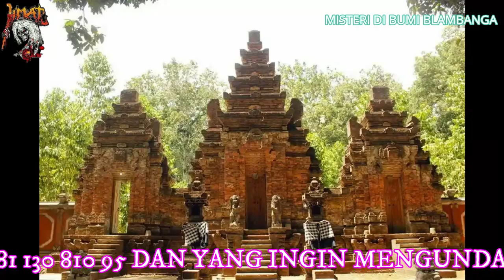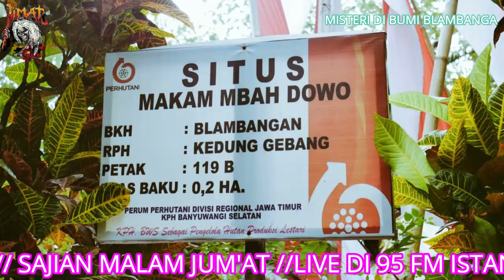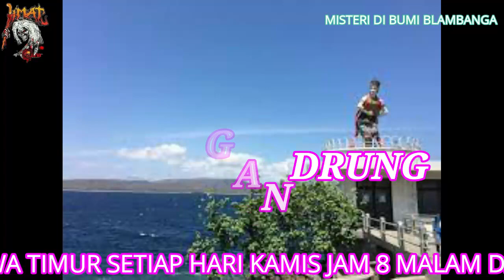MISTERI DAN MISTIK DI BUMI BANYUWANGI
Banyuwangi .Entah kenapa ketika mendengar kata Banyuwangi, tiba-tiba saja bulu kuduk berdiri. Terkenang akan cerita-cerita horor tentang kota di ujung timur Jawa ini. Entah dahsyatnya teluh atau santetnya, hingga sederet tempat-tempat angker yang kini pamornya masih begitu kuat.
Walaupun sebenarnya ketakutan-ketakutan itu hanyalah opini pribadi yang tercipta gara-gara cerita-cerita miring. Padahal aslinya tempat ini jauh dari kata-kata suram, menyeramkan dan lain sebagainya. Ada begitu banyak hal yang akan membuatmu betah di sini. Entah lantaran deretan tempatnya yang unik, makanannya yang enak-enak, atau gadis-gadis Banyuwangi yang menyejukkan mata.
Selengkapnya link di bawah ini